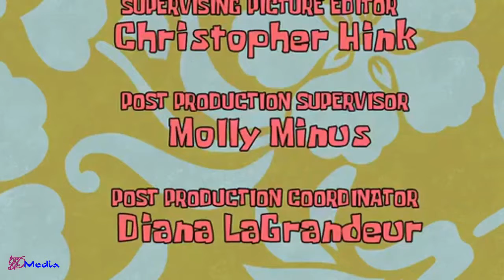SpongeBob SquarePants - Plankton Retires Trident Trouble 2 - Best Animation Scenes Compilation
SpongeBob SquarePants is an American animated television series created by marine biologist and animator Stephen Hillenburgfor Nickelodeon. The series chronicles the adventures and endeavors of the title character and his various friends in the fictional underwater city of Bikini Bottom. The series' popularity has made it a media franchise, as well as the highest rated series to ever air on Nickelodeon, and the most distributed property of MTV Networks. As of 2015, the media franchise has generated $12 billion in merchandising revenue for Nickelodeon